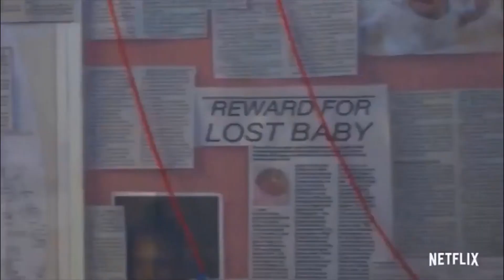ReelTip EP15: Breaking down Netflix original Blood&Water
In this series we breakdown Netflix original Blood&Water After crossing paths at a party, a Cape Town teen sets out to prove whether a private-school swimming star is her sister who was abducted at birth. If would like for me to do a video of your favorite TV show or Movie Dm me on Ig or comment below on my don’t forget to leave your opinions and predictions below!)